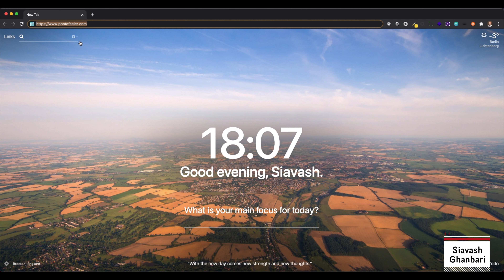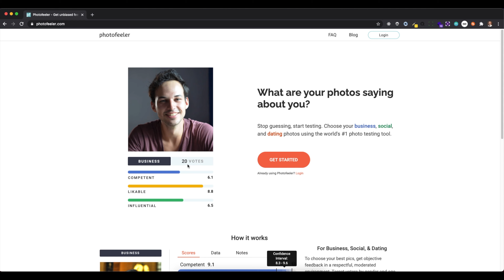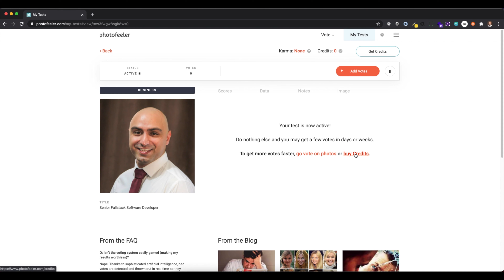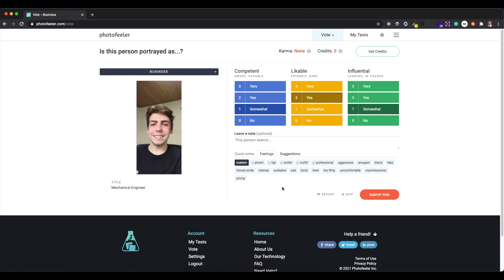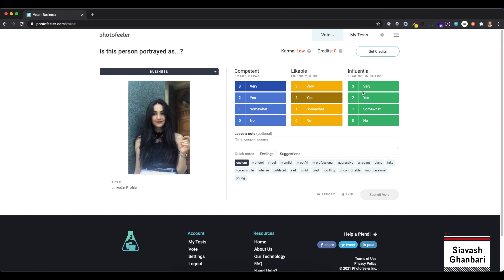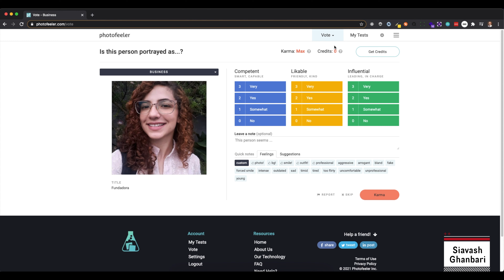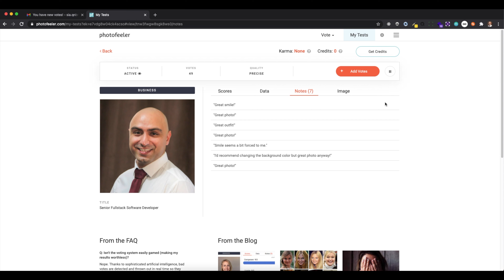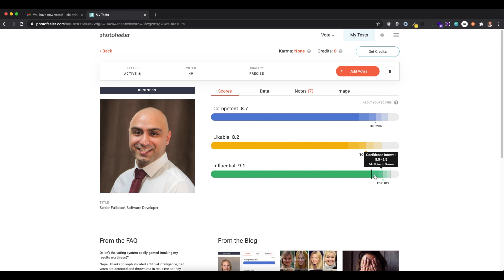📸 گزفتن جاب آفر با انتخاب یک عکس مناسب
یکی از ویژگی های یک روزمه خوب داشتن یک عکس مناسبه. من تو این ویدیو به شما آموزش میدم تا چطور به کمک یک ابزار خوب بتونید عکس رزومه تون رو ارزیابی کنید.
📖  فهرست مطالب 📖
0:00 شرح کلی
1:02 چرا این ابزار؟
1:41 معرفی سایت
2:30 ثبت نام و ورود
2:40 ورود اطلاعات
4:00 کارما تست
4:50 رای دادن به عکس دیگران
7:47 ارزیابی عکس
10:24 ​نکات مهم و کلیدی
🔗 لینک های اشاره شده در ویدیو 🔗
📷  تجهیزات فیلم برداری من
موبایل اصلی من برای فیلم برداری | Apple iPhone 12 Pro Max (512 GB)
میکروفن من | Rode Wireless GO II
نگه دارنده گوشی | Metal Tripod Mount + Rotating Hot Shoe 360
سه پایه | Amazon Basics Lightweight Camera Tripod with Bag 16.5-50 inch
میکروفن رو میزی من | BOYA MM1 Shotgun Video Microphone
مانیتور | Asus VG278Q 68.65 cm
صندلی من | GTPLAYER
میکروفون یقه ای من سیمی | RØDE smartLav + Lavalier microphone with pop filter
ماوس پد من | havit RGB Mouse Mat 800 x 300 x 4 mm Desk Mat XXL Gaming
📚 کتاب های مورد علاقه من 📚
Atomic Habits | عادات اتمیک
The Intelligent Investor
The Power of Habit | قدرت عادت

- I am not a licensed consultant and do not offer you educational advice. Anything that I say on this YouTube channel should not be seen as immigration or financial advice. These videos are for educational and entertainment purposes only. I am only sharing my opinion based off of my personal experience.